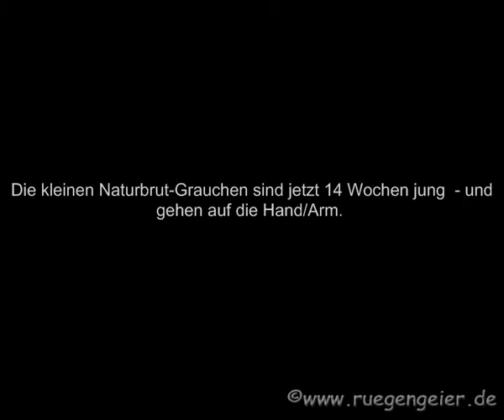Graupapagei Naturbruten, 14 Wochen jung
Mit 14 Wochen kommen die kleinen Grauchen das erste mal aus eigenem Antrieb auf den Arm.